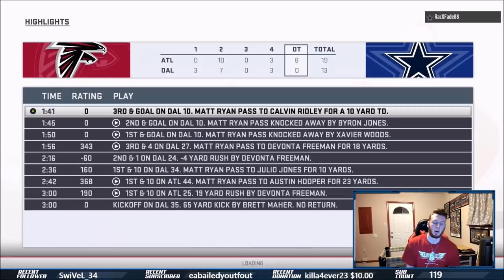Do I Choke This Game!?! -Madden 19 Pro Gameplay with KAus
150 LIKES for MORE Pro Madden 19 Gameplay with K-Aus

In this Madden 19 Gameplay Video, I show you guys a dominant game that I almost blow the lead in. It will help you guys fight to win more games in Madden.